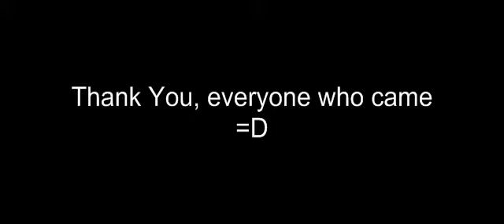[Old] Charliered13- 99 Strength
W00t! 99 Strength ^.^! Sorry about the time it took to finnaly get me to make this video. Well, off to get 99 attack =P